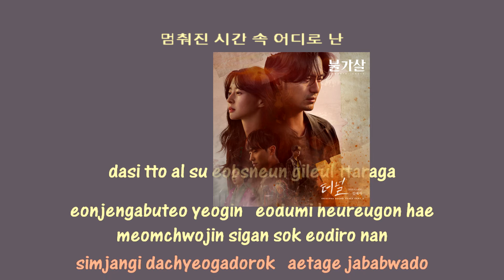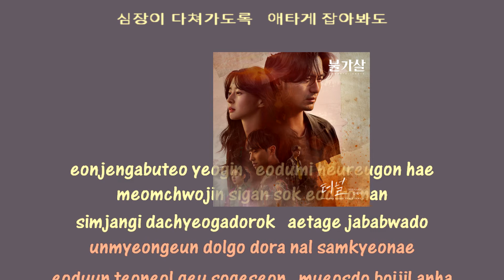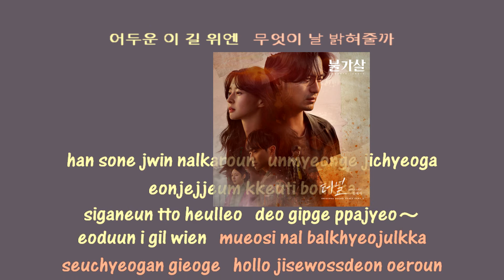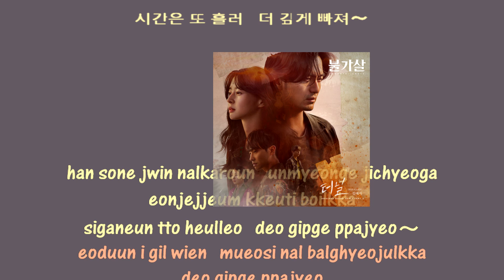KimYeji Tunnel instrumental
[M/V] 김예지(With KARDI) - 터널 :: 불가살(Bulgasal: Immortal Souls) OST Part.2
모스트콘텐츠 MOSTCONTENTS